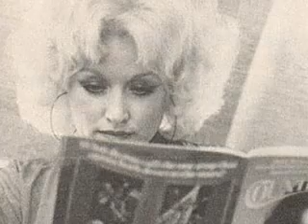Dolly Parton-Both Sides Now